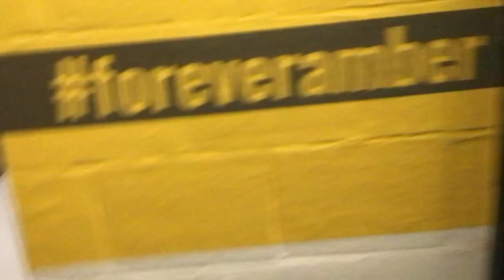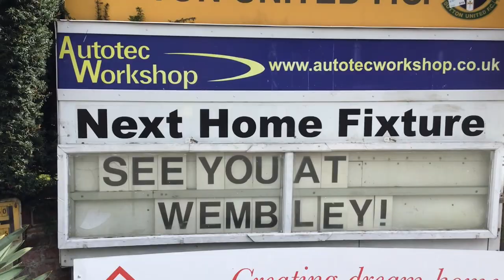SUTTON UTD SONG: Rock your tambourine for the chocolate and amber team.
Tim Vine’s Sutton United cup song composition. In honour of the Papa John’s trophy final that Sutton are contesting at Wembley.